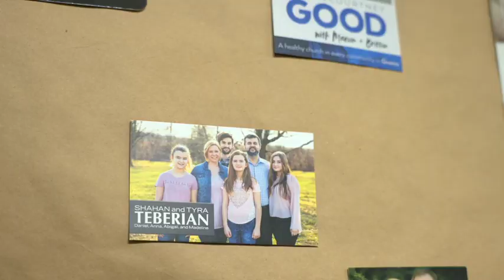Riverside Church: Builders international impact Story